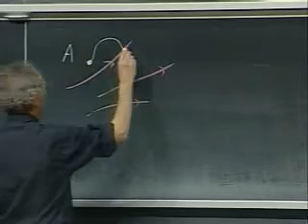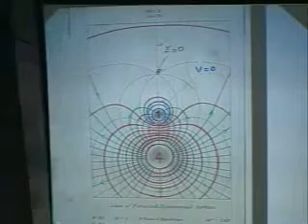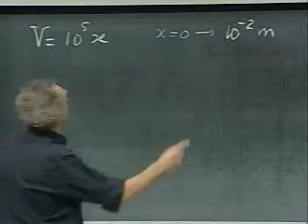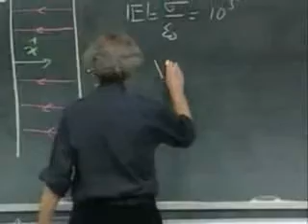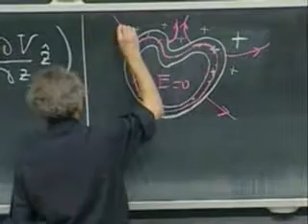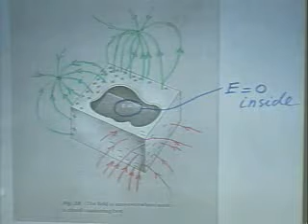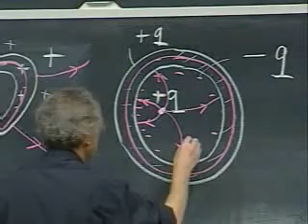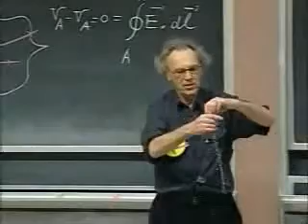MIT802 Elektrik ve Manyetizma 05: Elektrostatik Kalkan (Faraday Kafesi)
MIT802 Elektrik ve Manyetizma Dersi, TÜBA Açık Ders Malzemeleri Projesi kapsamında MIT Üniversitesi öğretim üyesi Prof. Walter Lewin’in açık dersi Türkçe’ye çevrilerek oluşturulmuştur. Ders, Prof. Dr. Zekeriya Aydın ve Prof. Dr. Rıdvan Durak tarafından Türkçe’ye çevrilmiştir. Ders ile ilgili ayrıntılı bilgiye ve dersin materyallerine aşağıdaki bağlantıdan ulaşılabilir: